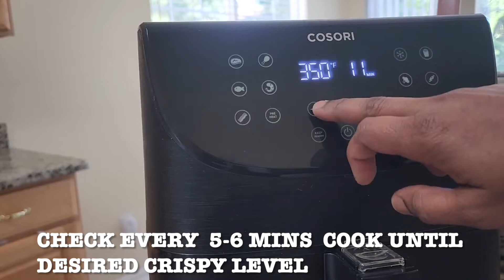Mini Sweet Color Peppers Crispy Bites Air Fryer Recipe